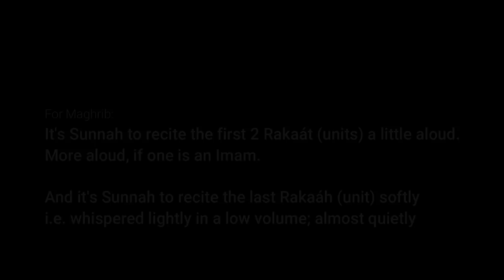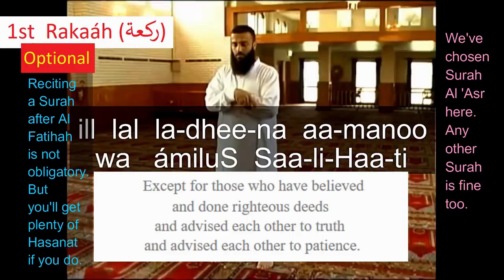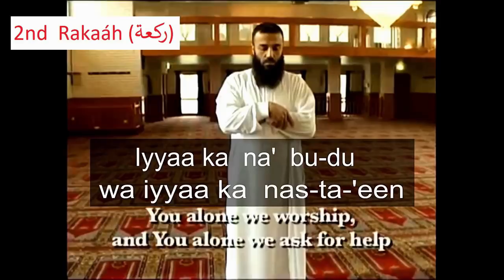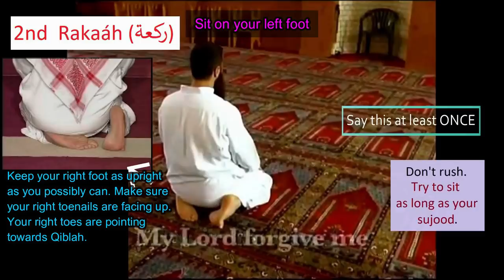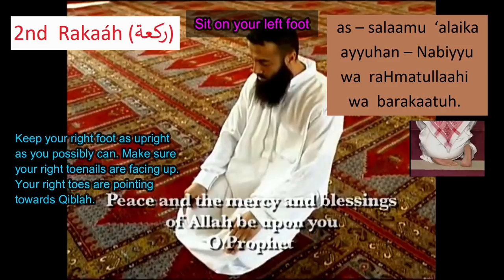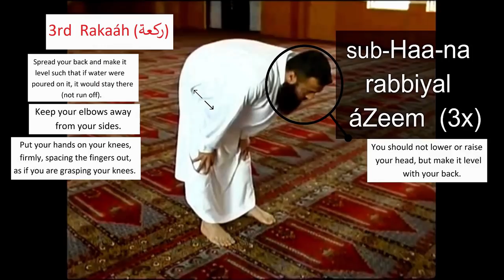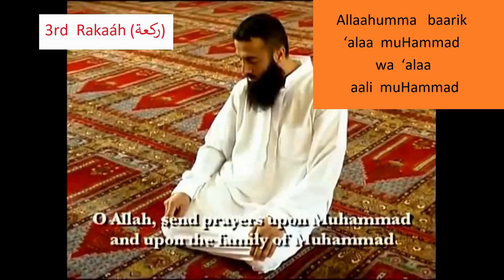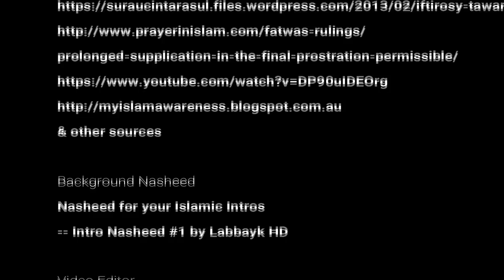Slow (step-by-step) Maghrib Salaah For Beginners (With Al Fatihah)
Learn how to perform Maghrib Salaah, step-by-step, slowly through this video, in shaa Allah.

Transliterations & brief translations are included. This video may be especially useful for beginners, reverts and those who wish to refine or rectify their Salaah, in shaa Allah.

Credits:

Original video
IISNA

& other various sources

Background Nasheed
Nasheed for your Islamic Intros -- Intro Nasheed #1 by Labbayk HD

& other various sources

Video Editor
Victorian Muslimah

May Allah bless all of us who have contributed to this video always.
May Allah grant us Jannatul Firdaous.
May Allah grant success  to those who share, listen or watch this video.
Ameen. Yaa Rabb.

Australia 2018